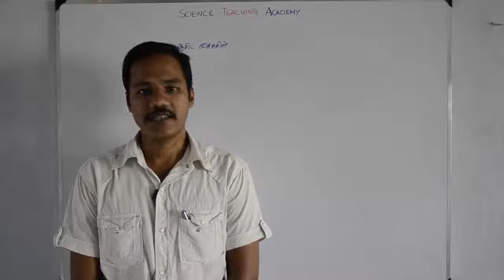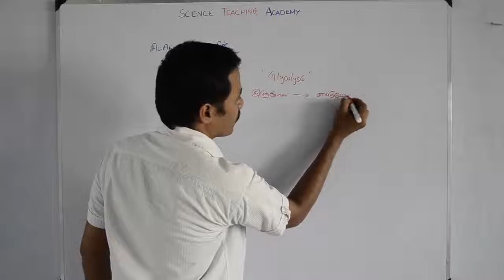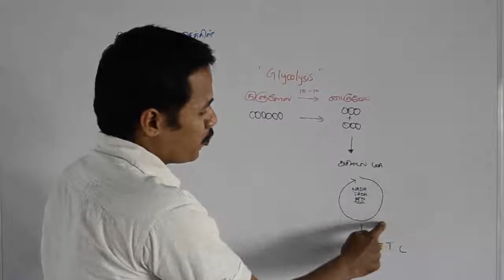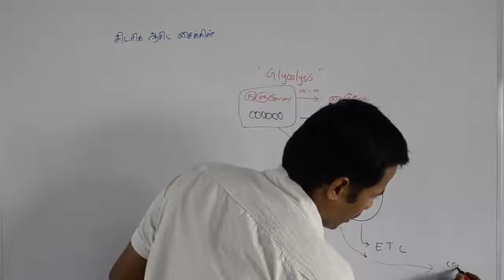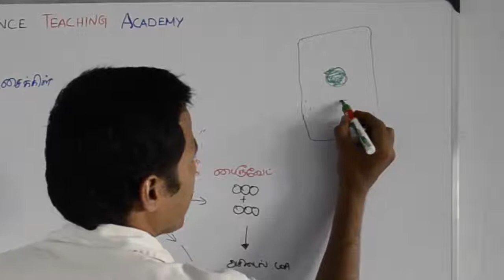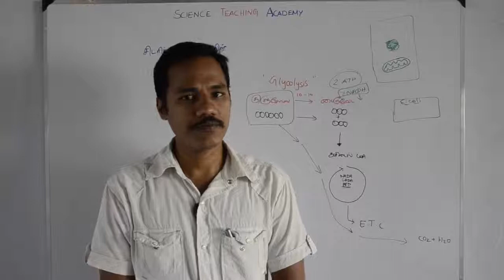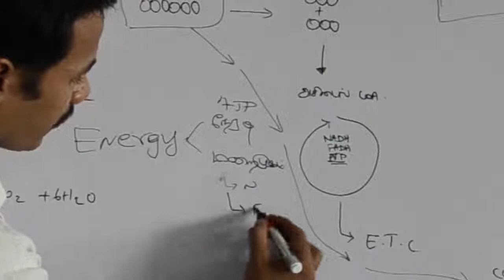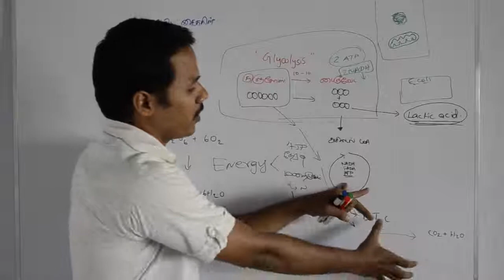சிட்ரிக் அசிட் சுழற்சி 1